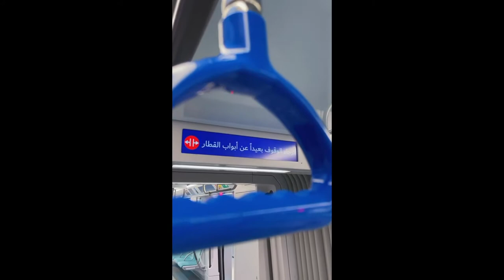WORLD'S LONGEST DRIVERLESS RAIL NETWORK | DUBAI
Video time-lapse of Dubai Driverless Rail Network in Dubai, United Arab Emirates.